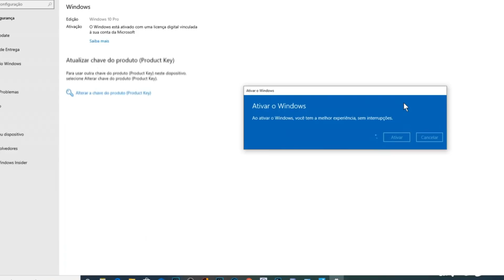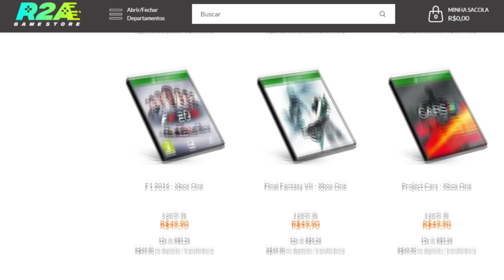Nova PROMOÇÃO NO PS4 PS5 !!! Promoção POR TEMPO LIMITADO !!! Só JOGÃO